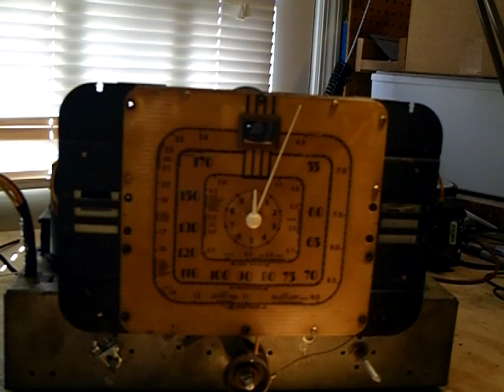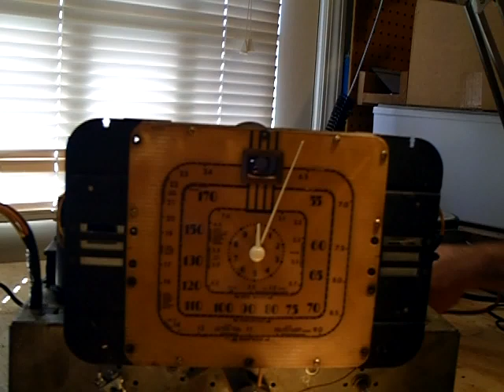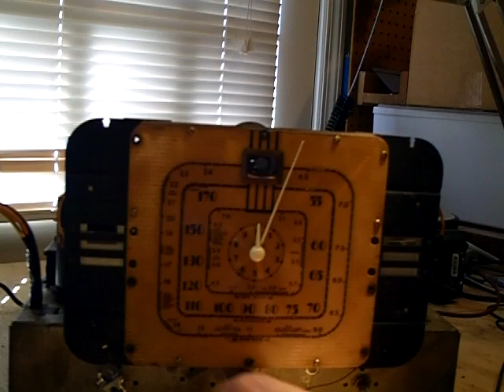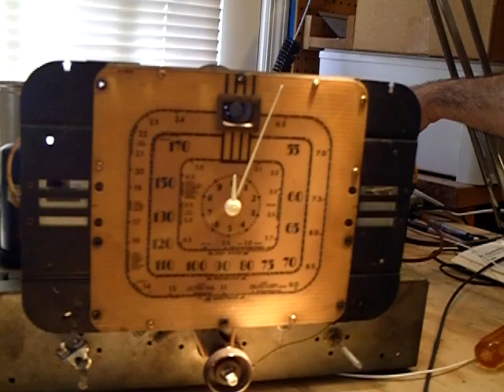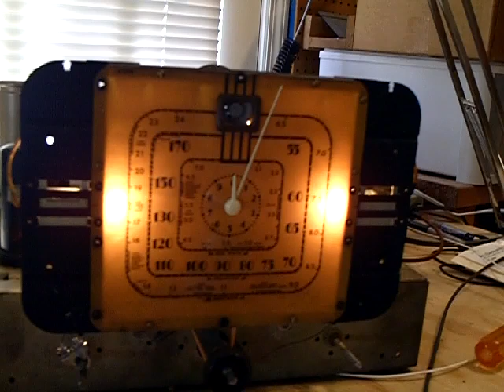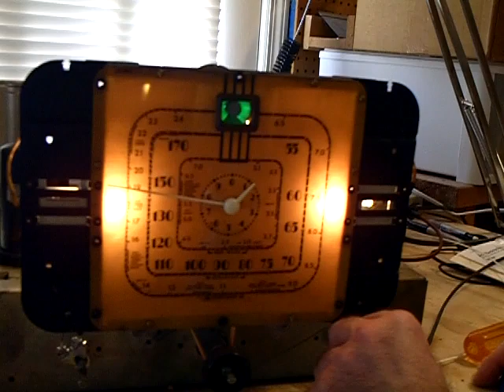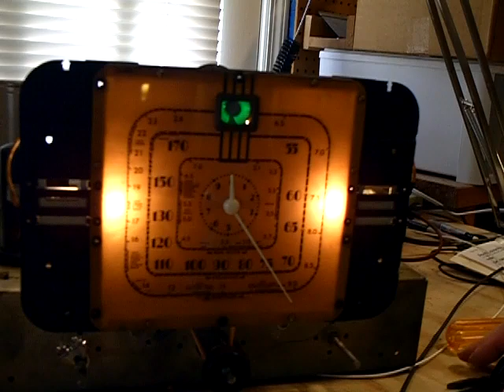Antique Radio Repair Part 3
(Part 3 of 4) of the repair of 1938 RCA 810K. I meant to say the heat shrink tubing is good to I think 600 volts, not 600 degrees. It comes in all different sizes and colors. I used the 1/16 inch diameter for the capacitor and resistor leads. Another trick I did for the underchassis wiring was this. On some wires I removed the wire. Broke ALL of the crumbled insulation off, to leave a completely bare wire. then used heat shrink tubing to cover the wire. Keeping the same size wire can be important at times.
I also replaced all the wires that go to the speaker becasue they were totally shot. The field coil of the speaker has the B+ 360 Volts DC on it. Please read up on safety procedures before starting repair work. Please make sure all internal wiring is OK to avoid a fire hazard. Please take you antique radio to a qualified service person if you are unsure of what to do.
Capacitors and resistors can be bought at justradios.com.
Retro cloth covered wire can be bought at radiodaze.com, Capacitors and resistors, lightbulbs, etc. can be bought at mouser.com.
I bought the high quality electrolytics at tubesandmore.com